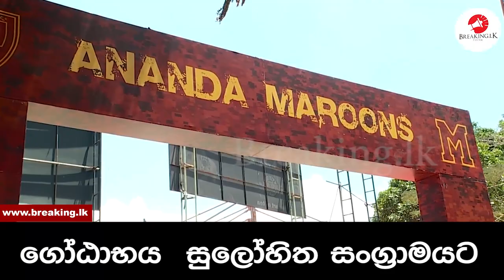ගෝඨාභය සුලෝහිත සංග්‍රාමයට | Breaking.lk